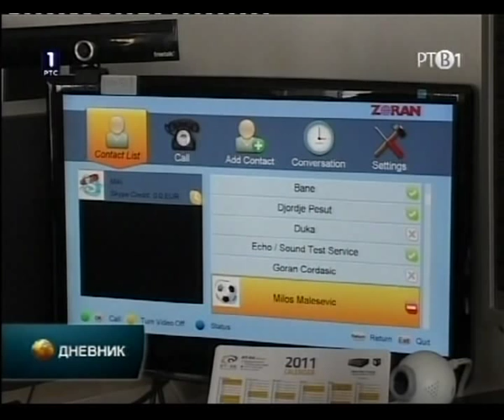RT RK in Public News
RT-RK is recently accredited as a national research and development institute by the Serbian Ministry of Science and Technological Development.

More than 270 young engineers are a good example of how the dedicated work and use of modern equipment can thrive professionally even in the years of great economic and economic crisis.

The video was recorded by a team of local Radio Television of Vojvodina and then aired on national television.